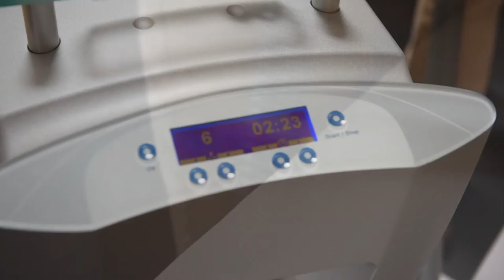solution therapeutiqueEASYAIR 1920 x 1080